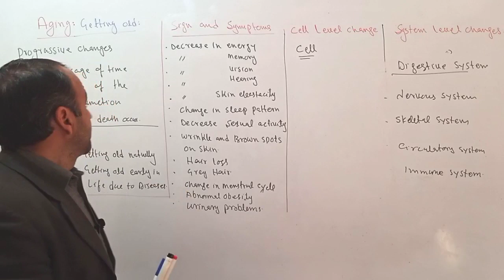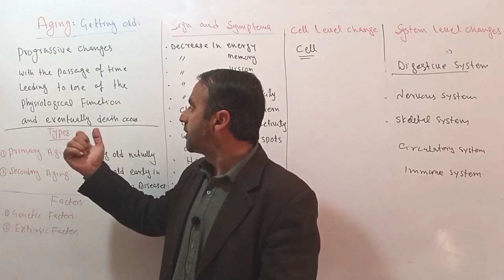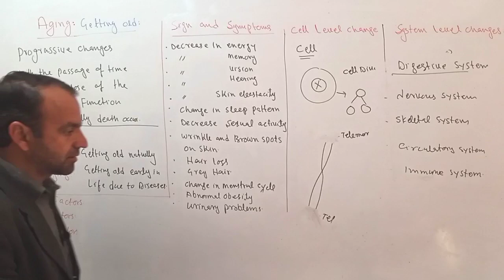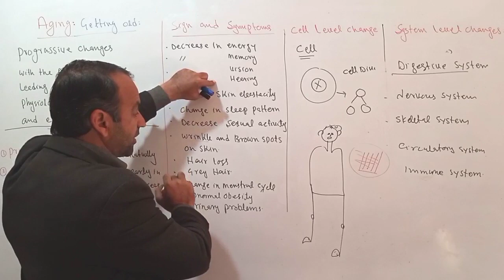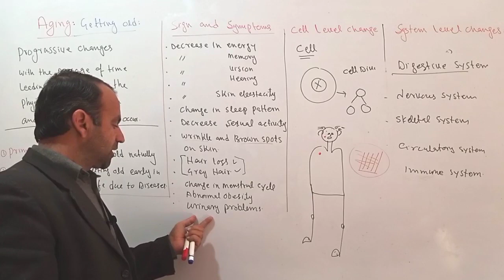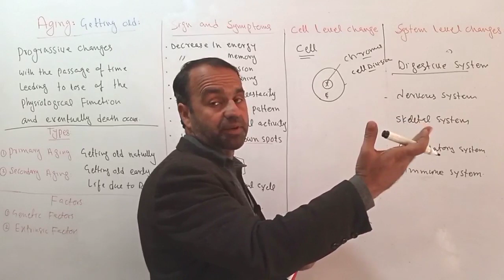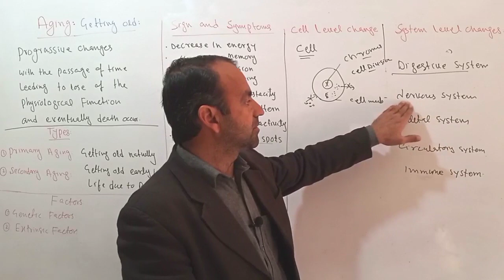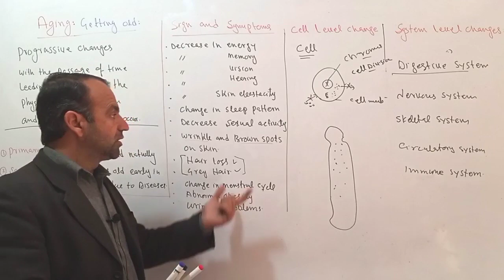Aging | Aging causes,sign and symptoms 12 Biology | Growth and Development.